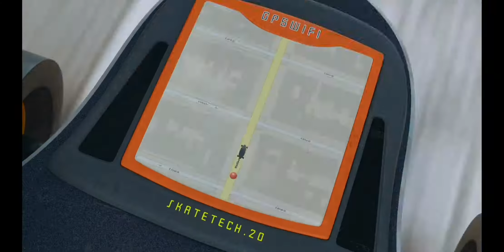Tom and Jerry (2021) chase scene